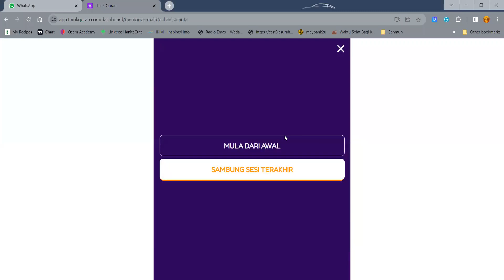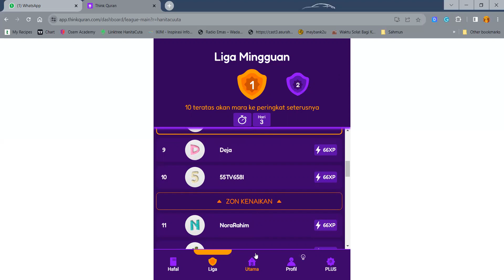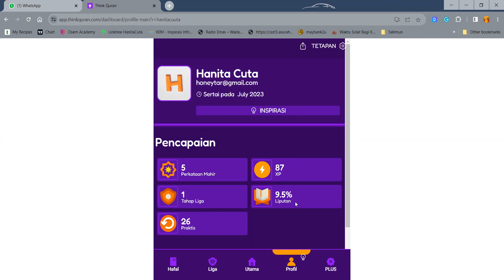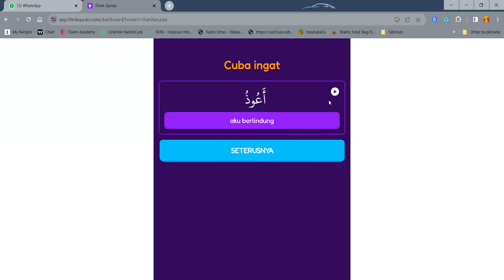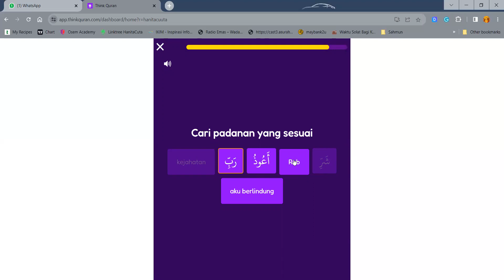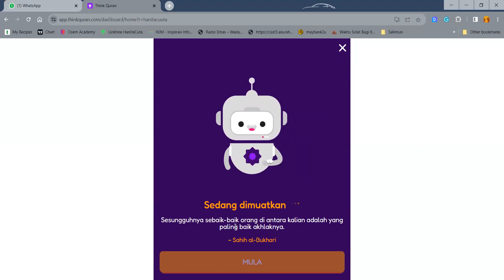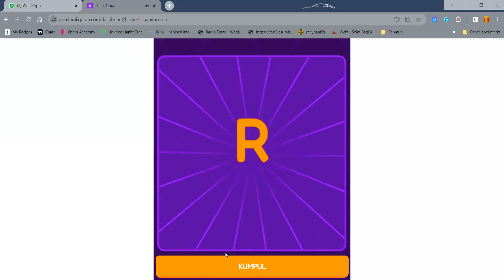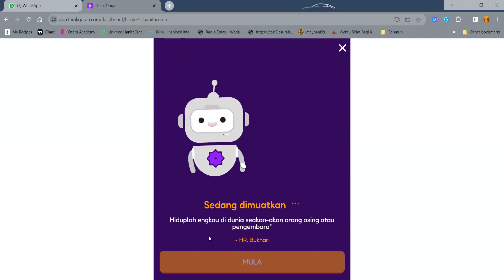Think Quran Tutorial 2 : Al Falaq Part I : Cara menggunakan apps Think Quran. Belajar hafal. How to.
Think Quran Tutorial
Lesson 2 :: Surah Al-Falaq Part I

Let's learn how to memorise few words with Robot Soleh and Avatar HanitaCuta.
Featuring : Explanation on Think Quran interface.